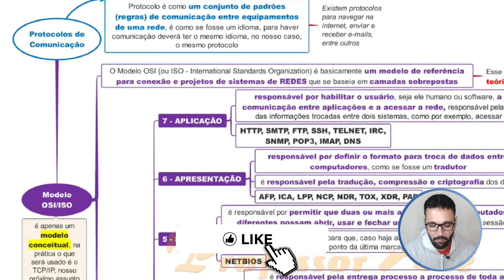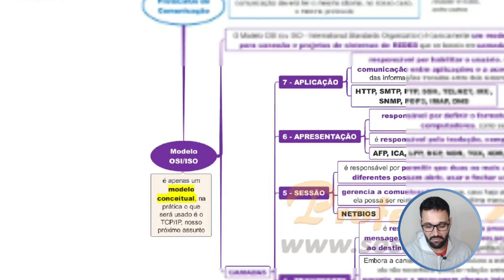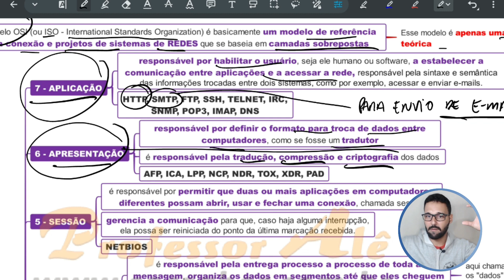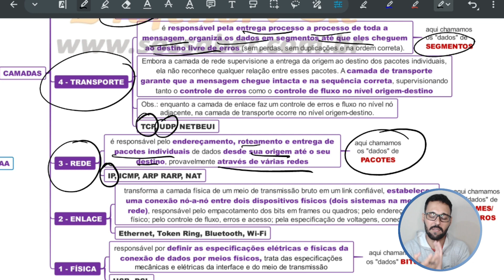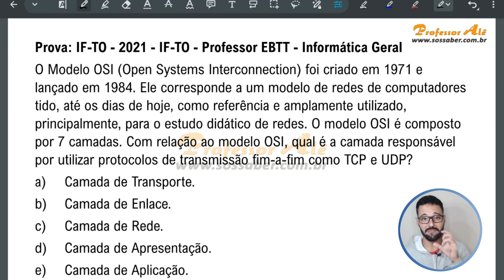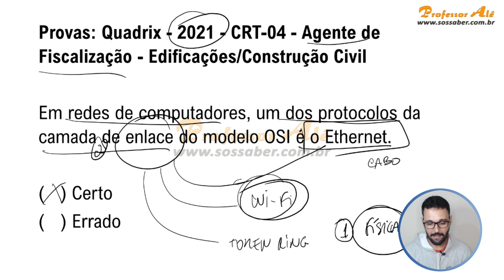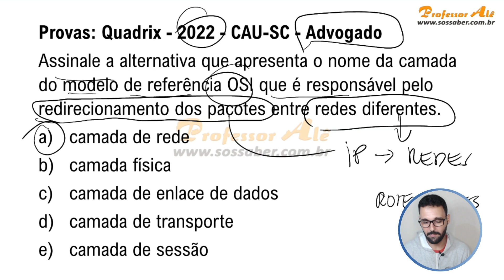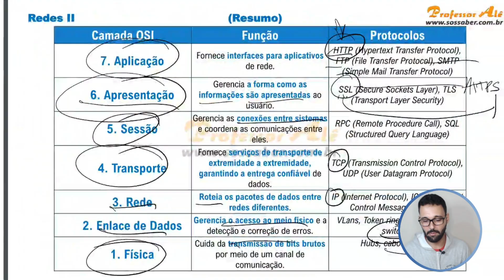Informática para Concursos - Aula 02.2 - Redes II - Modelo OSI/ISO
Olá, concurseiros! Sejam bem-vindos à Aula 02.2 do nosso curso de Informática para Concursos - Redes II. Hoje vamos explorar um dos conceitos fundamentais para entender o funcionamento das redes de computadores: o Modelo OSI/ISO.

O Modelo OSI (Open Systems Interconnection) é uma estrutura de referência que organiza e padroniza as diferentes camadas envolvidas na comunicação de dados. Ele foi desenvolvido pela ISO (International Organization for Standardization) e se tornou a base para o funcionamento das redes modernas.

Nesta videoaula, vamos desvendar os sete níveis do Modelo OSI e entender como cada um deles desempenha um papel crucial no processo de envio e recebimento de informações através de redes de computadores. Vamos explorar desde a camada física, responsável pela transmissão dos bits, até a camada de aplicação, onde ocorre a interação com os programas e serviços de rede.

Entender o Modelo OSI é essencial para quem busca se destacar nos concursos na área de informática. Com esse conhecimento, você estará preparado para compreender os protocolos, as funcionalidades e as possíveis falhas nas redes, além de saber como solucionar problemas relacionados a esse universo tão importante para o mundo moderno.